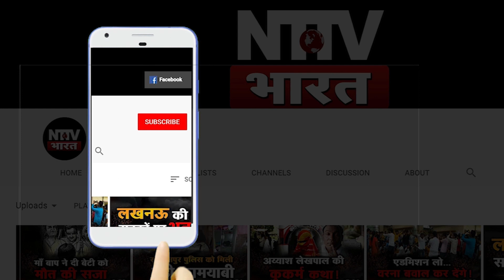योगी सरकार के फैसले के शिकार स्कूल मालिक और मास्टर बेंच रहे सब्जी | NTTV BHARAT